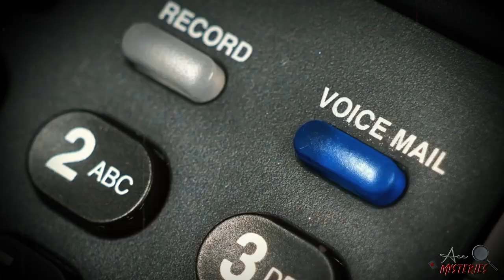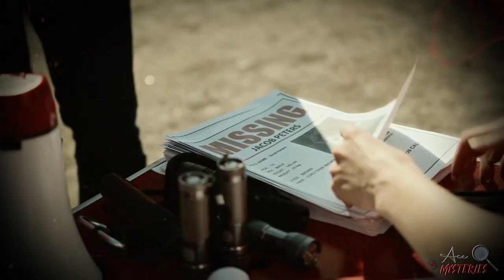VANISHED Into Thin Air | The Mysterious Case of Danielle Imbo and Richard Petrone Jr.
Ace Mysteries is a YouTube channel dedicated to exploring unsolved mysteries. Join us as we deep dive into fascinating cases one episode at a time.

Welcome to our chilling YouTube channel dedicated to unraveling the haunting unsolved mysteries and true crime. Prepare to embark on a captivating journey as we delve into the mysterious case of Danielle Imbo and Richard Petrone Jr. in the latest episode of Ace Mysteries. Join us as we meticulously piece together the puzzle surrounding their baffling disappearance.

In this gripping video, we explore the intriguing circumstances that led to their vanishing. Through in-depth investigations, we delve into the lives of Danielle Imbo and Richard Petrone Jr., examining their last known moments and the enigmatic events surrounding their fate.

As we dive into this perplexing case, we leave no stone unturned in our quest for answers, presenting the facts, theories, and lingering questions that continue to perplex investigators and intrigue true crime enthusiasts.

Through our compelling storytelling and meticulous research, we aim to shed light on this enduring mystery, providing a platform for discussion and analysis. Join us as we strive to bring justice and closure in the baffling disappearance of Danielle Imbo and Richard Petrone Jr., and uncover the truth behind their puzzling vanishing.

Together, we will embark on an unforgettable journey into the heart of this chilling case and many more to come.

TIMECODES
00:00 - Intro
00:50 - The Fateful Evening And Disappearance
02:53 - The Search Begins...
04:48 - Theories And Private Investigators
09:14 - More Great Unsolved Mysteries